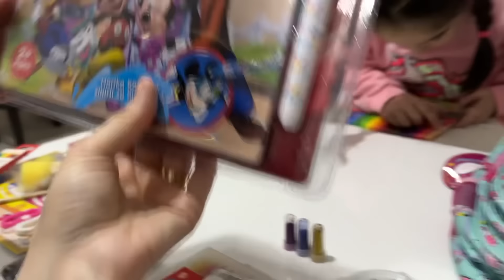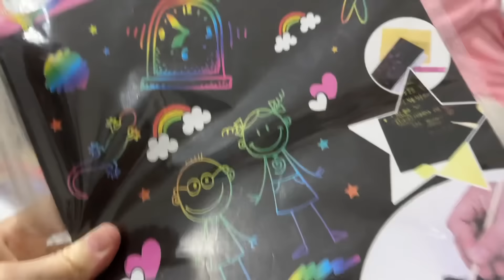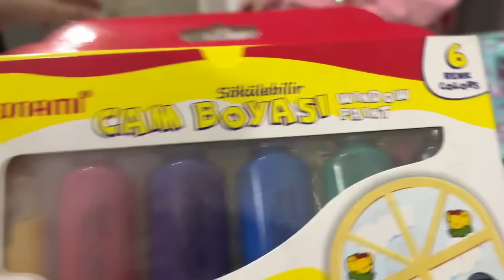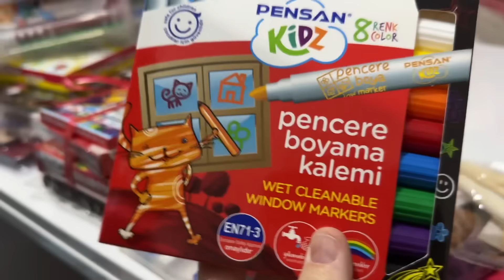HADİ BÜTÜN ALDIĞIMIZ BOYALARI KALEMLERİ DÖKELİM !!